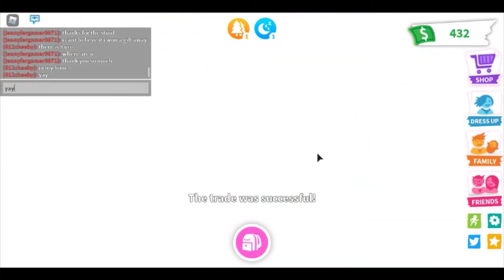I won Arxes And Choxo Giveaway! Adopt Me (Roblox)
i win first ever giftaway
thank you so much to Arxes And Choxo